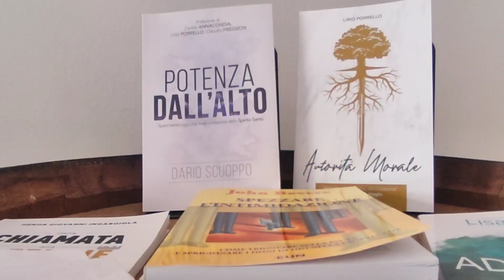AGAPE 02GIUGNO24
AGAPE fraterna. Campi Salentina